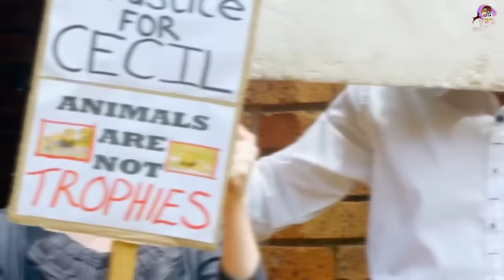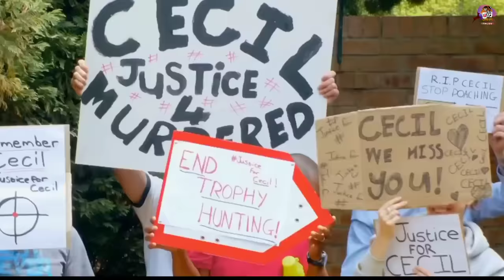13 सालों तक Africa में राज करने वाले "Cecil" की सच्ची कहानी । Cecil : The Legecy Of A King in Hindi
जंगल के राजा "Cecil" की दिल दहला देने वाली सच्ची कहानी । Cecil : The Legecy Of A King , Full lion wildlife documentary explained in Hindi by Vana Tales .

Hwange's lions are rumoured to be some of the biggest wild lions on the planet. One magnificent beast was destined to become one of Africa's most famous animals. He was known as Cecil. While his demise at the hand of hunters was splashed across the media, sparking fury in all who heard his tale, Cecil's story before he was posthumously iconized is worthy of celebrating.

In this new lion documentary we are going to see the full life story of Cecil the lion King of Hwange National Park , Zambia ( Africa ) .

He was the king of African wildlife savanah for 13 years , his brother named Leander was his best partner .
Later when Cecil become adolescent male lion , then he and his brother were thrown out from there family Pride by there father .
Later they struggled but defeated a old lion king and became the king of a huge kingdom and pride where many of there lion Cubs where born in Hwange .
but one day a lion coalition of 4 huge lions whose leader was jeerico lion invaded Cecil's territory and Cecil's brother leader lion got killed by invader lions .
this intense lion vs lion fight where 1 lion vs 2 lion was happing resulted in Cecil's loss .
But later Cecil lion formed allience with his enemy lion jerrico and started ruling Hwange National park of Zambia once more .
Here a very interesting thing was happening , actually Cecil hunted elephants and this lion vs elephant fight was the centre of attention in Zambia's Hwange National park in African wilderness .

Everything was going fine but on one day ( 15 July 2015 ) some human hunters lured Cecil with a elephant carcess in night and killed Cecil lion with a bow and arrow in that night .

Cecil lion story
Lion cub
Lion Cub vs Lion Father
Lion scavanging
Lion vs Buffalos
Lion hunt Buffalo
Lion vs Lion fight
1 Lion vs 2 Lions fight
Lion hunted by humans
Lion hunt

About Vana Tales :

Hey I am RITIK SINGH & VANA TALES is a place where you can explore different dimension of life and living beings , especially videos on wildlife , wildlife animals , wildlife rescue , here you will enjoy stores of animals like  lions , lion coilation , lion fights , Tiger in the wild stories , tigers, Wolf's , elephants , wild dogs animal and more animals , and wildlife Documentry explained in hindi ,  also I sometimes talk about fictional being like Pokemons , all kind of things related to life , our mother nature, save wildlife , African tourism ( wildlife tourism ) our mother earth and much more

My inspiration - national geographic ( nat geo ) , discovery channel , BBC wild , Disney Nature and many more

* MY RECOMMENDATIONS

Best Nature frames

BEST BOOKS

00:00 Story of Cecil Lion Intro
00:38 Cecil The King of Hwange National Park